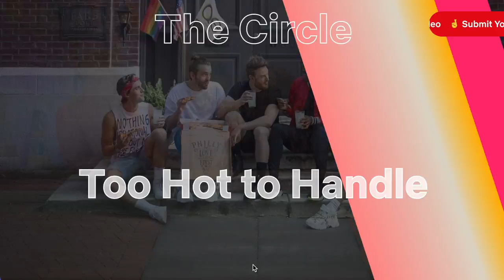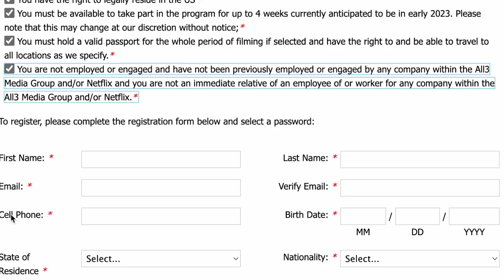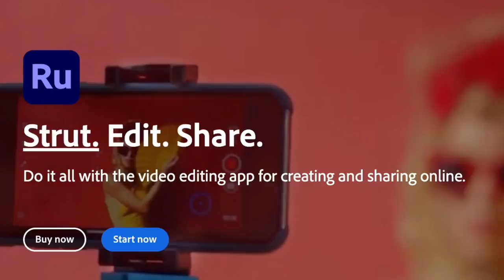Watch This Before Auditioning For Squid Games The Challenge ***Life Changing Opportunity***